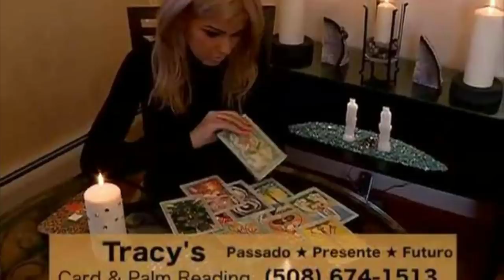Psychic SCAMMER Finessed A Woman Out Of $70,000 To Get Demons Out Her Daughter's Body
PLEDGE

CertifiedTV

PLATFORMS